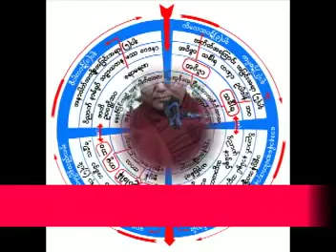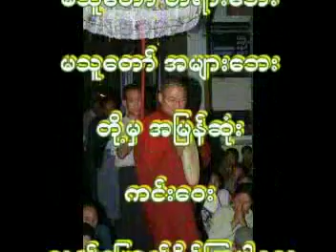ခလုတ္မထိဆူးမၿငိေစနဲ႔(၁) တရားေတာ္ 20090409 ဆရာေတာ္ဦးသုမဂၤလ(ဒယ္အုိးဆရာေတာ္)